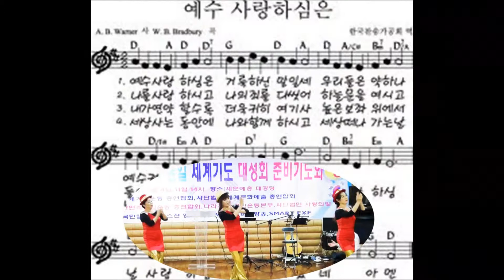국제기구 세계문화예술총연합회 WCAA /시온찬양율동신학원의 "예수사랑하심은" (815 한민족통일세계기도대성회준비기도회/ 세계문화예술총연합회 대강당/ 2014년 8월4일)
시온찬양율동신학원의 "예수사랑하심은" (815 한민족통일세계기도대성회준비기도회/ 세계문화예술총연합회 대강당/ 2014년 8월4일)